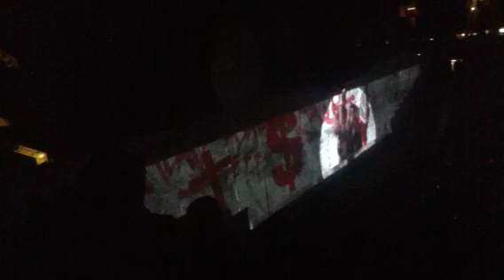The trial Roger waters Vancouver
Roger waters the wall live tour 2010 December 10